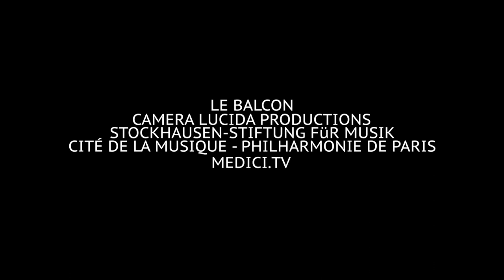Stockhausen: Samstag aus Licht ⭕️ ⚫️ film teaser / coming March 21 • Le Balcon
Samstag aus Licht ◉
Opera by Karlheinz Stockhausen

David Daurier
and produced by
Camera Lucida Productions, Le Balcon, Cité de la Musique - Philharmonie de Paris, Stockhausen Stiftung für Musik

a show produced by
Le Balcon, Cité de la Musique - Philharmonie de Paris, Ircam - Centre Pompidou

live recording, June 27 & 28, 2019, Cité de la Musique - Philharmonie de Paris and Église Saint Jacques Saint Christophe

Le Balcon
Orchestre d’Harmonie du Conservatoire à Rayonnement Régional De Paris
Chœur de l’Armée Française

Maxime Pascal, Direction musicale, Conception du spectacle
Damien Bigourdan, Direction scénique, Conception du spectacle
Nieto, Création visuelle, Conception du spectacle
Florent Derex, Projection Sonore
Pascale Lavandier, Costumes
Myrtille Debièvre, Scénographie
Catherine Verheyde, Création Lumière
Agathe Cemin, Assistante à la mise en scène

Damien Pass, Basse (Lucifer)
Alphonse Cemin, Piano (Joueur Du Rêve De Lucifer)
Claire Luquiens, Flûte (Chat Noir Kathinka)
Julie Brunet-Jailly, Flûte (Chat Noir Kathinka)
Emmanuelle Grach, Danseuse à rubans
Henri Deléger, Trompette (Michael)
Mathieu Adam, Trombone (Un Diable à Trombone)
Ayumi Taga, Orgue
Alain Muller, Chef de Chant, Claviers
Émilie Fleury, Cheffe de Chœur